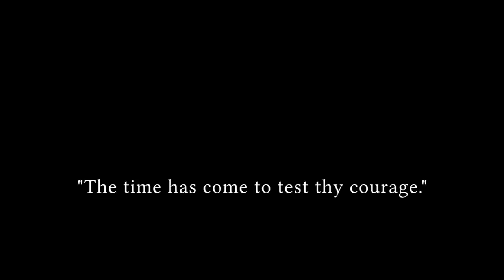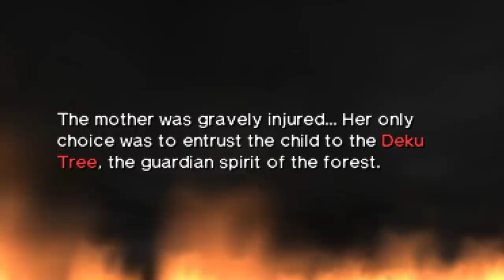3 Mini Legend of Zelda Theories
3 mini Zelda theories! The Great Deku Tree's true purpose, how Link's pockets work, and even Link's grandad?